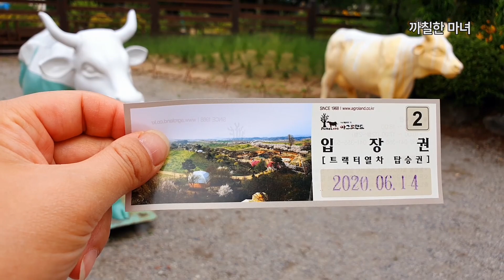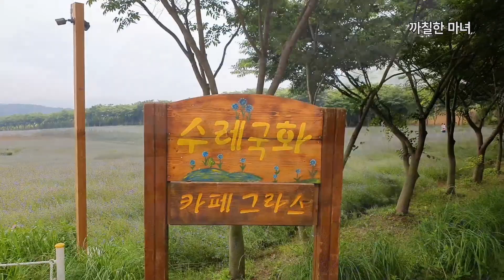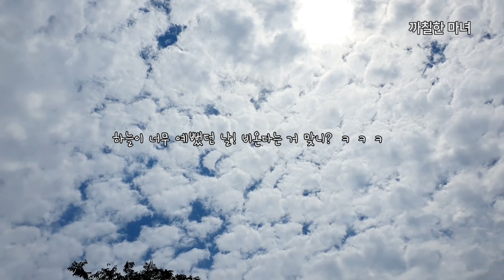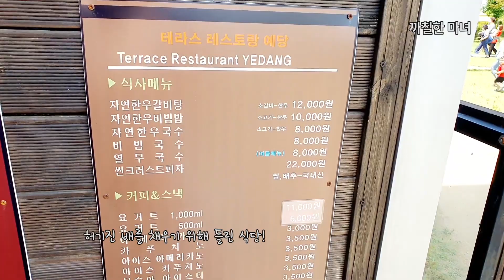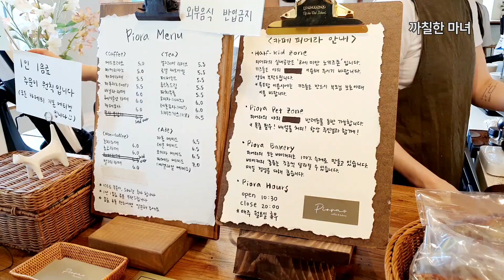ENG] 당진여행, 보라빛 수레국화 꽃놀이, 아그로랜드 태신목장, 카페피어라_korea, cornflower, cafe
서울에서 멀지 않은 당진여행!
보라빛 수레국화 밭이 펼쳐져 이국적인 풍경을 자아내기 때문에 해외여행 갈 필요가 없더라구요.
한우비빔밥과 갈비탕으로 맛있게 냠냠~
2% 부족해서 근처 카페에서 커피 한잔과 달콤한 레몬케익으로 티타임하고 왔어요.

Dangjin travel not far from Seoul!
The purple cornflower field spreads out and creates an exotic landscape, so you don't need to travel abroad.
Delicious with Korean beef bibimbap and rib soup~
2% shortage, so I had tea time at a nearby cafe with a cup of coffee and a sweet lemon cake.